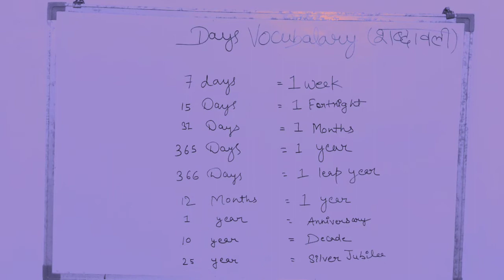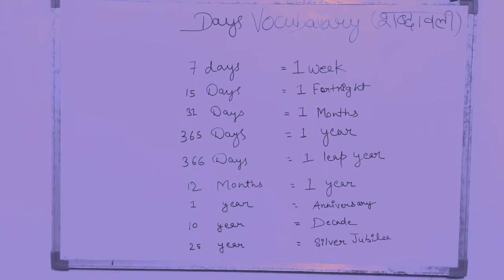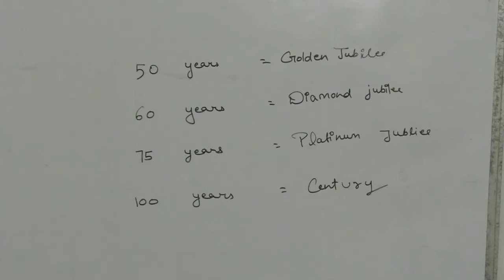Days vocabulary (शब्दावली) speak English in easy way